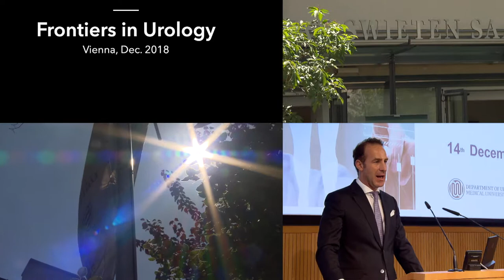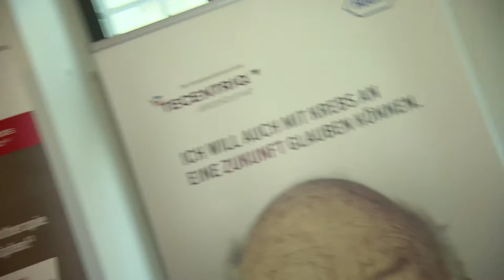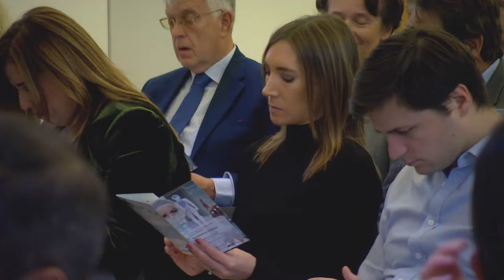Frontiers in Urology, Dec 2018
Frontiers in Urology, Vienna, Dec  2018